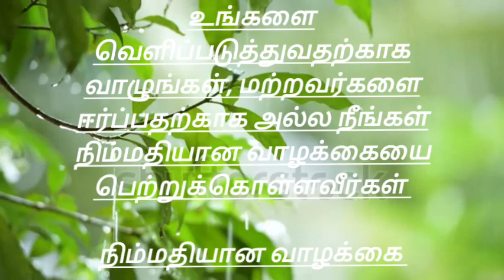Peaceful life (நிம்மதியான வாழ்க்கை)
இன்றைய நாளுக்கான சிந்தனை
Today thought